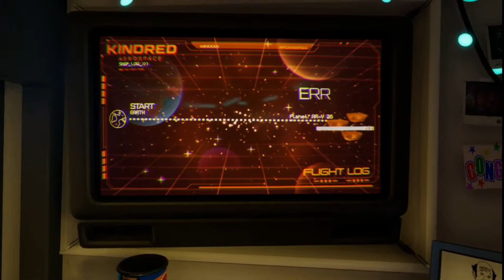A Whole New World! Journey To The Savage Planet, Let's Play Episode 1!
I heard about this game in the middle of January and picked it up a week later, Now I get to experience it with all of you! Hope you guys enjoy and like the content!